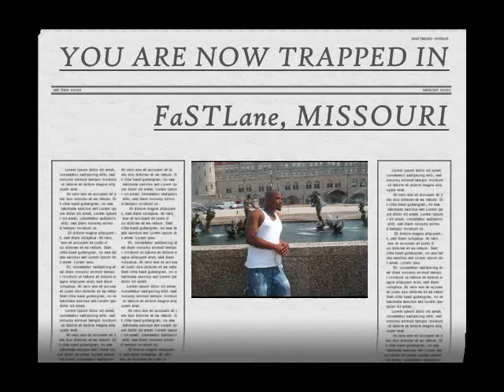GEO DAVIS: Fast Lane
STL UNDERGROUND MUSIC. UPCOMING RAPPER GEO MUTHAFUCKIN DAVIS